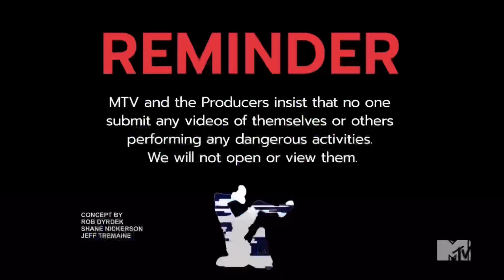what the mtv website shows when mtv runs late on programming